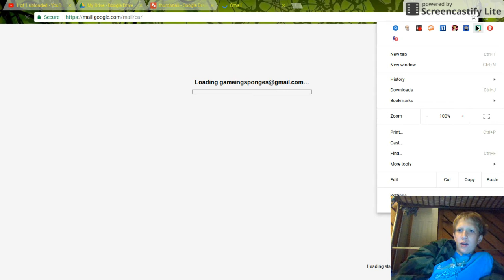ZOMBS.io?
run and survive AHHHHHHHHHHHHH